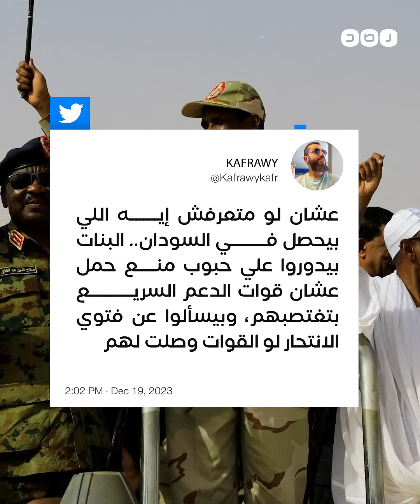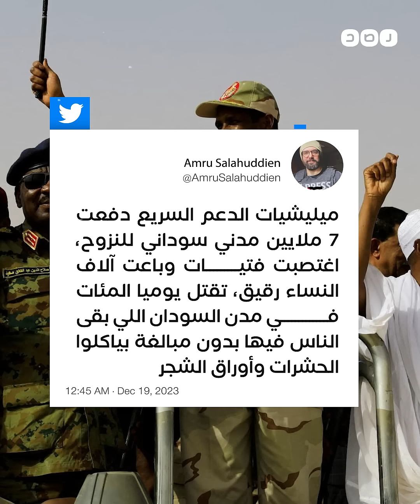قوات الدعم السريع تثير الرعـ ـب في مدن السودان.. ماذا يحدث هناك؟